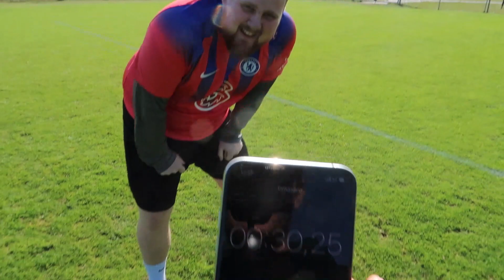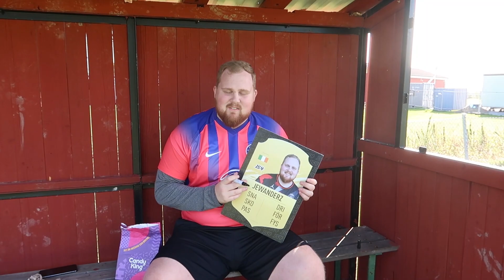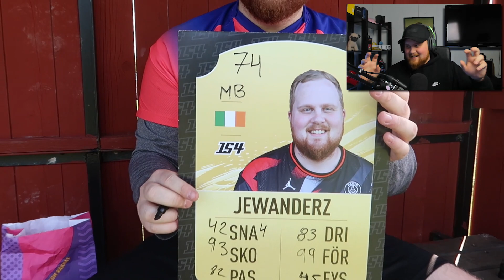FÅR MITT EGNA FIFA 21 FUT KORT!! *OP Försvare?*